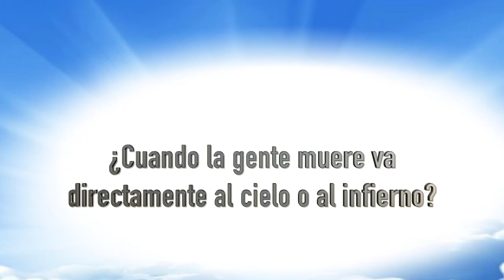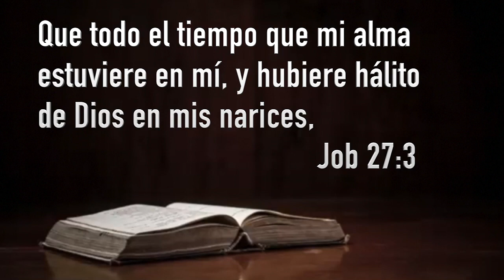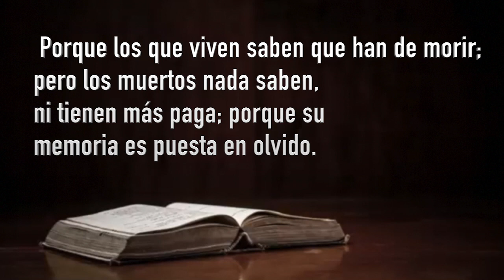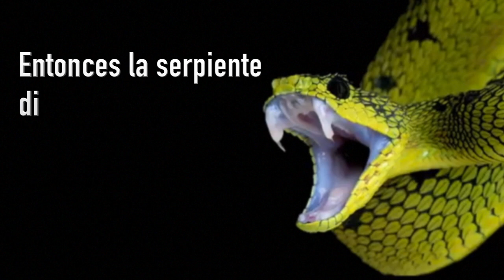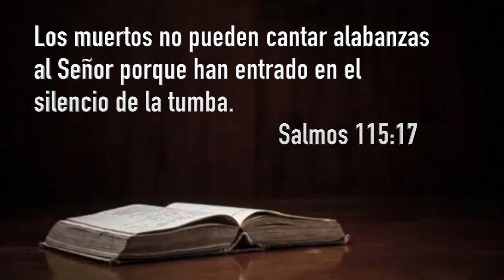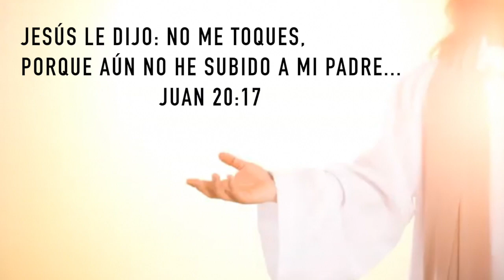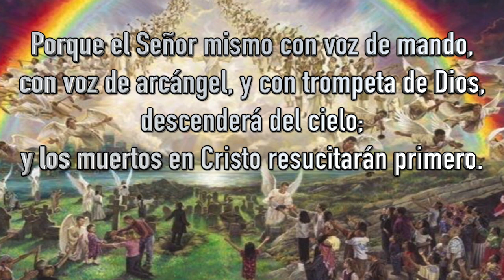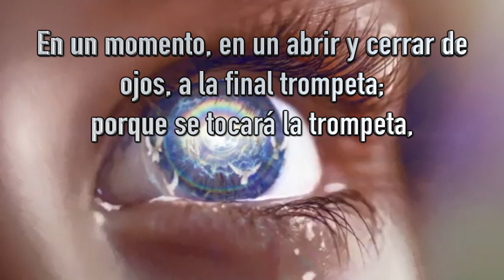La Muerte Y La Biblia: Cinco Hechos Sobre La Muerte Que Te Impactará | Mensajero Maranatha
"Cinco Verdades sobre la Muerte que no te han Contado" es un video que aborda cinco aspectos cruciales de la muerte desde una perspectiva bíblica. Desmentimos varios conceptos erróneos como la separación del alma y el cuerpo, la posibilidad de comunicarse con los muertos, dónde se encuentran los muertos y cuándo se otorga la inmortalidad. Este video proporciona una comprensión clara y basada en las Escrituras sobre temas que a menudo son malinterpretados o desconocidos.

El video es sobre La Muerte Y La Biblia: Cinco Hechos Sobre La Muerte Que Te Impactará y también trata de cubrir los siguientes temas:

Desmentir Mitos de la Muerte
Localización de los Muertos
Conceptos de Inmortalidad

Título: La Muerte Y La Biblia: Cinco Hechos Sobre La Muerte Que Te Impactará | Mensajero Maranatha

✅  Acerca de Mensajero Maranatha:

Bienvenidos a mi canal de YouTube, un refugio donde profundizamos en la Biblia para comprender la palabra de Dios y prepararnos para la segunda venida de Jesús. Aquí exploramos las escrituras, compartimos percepciones y ofrecemos orientación para fortalecer tu viaje espiritual. Ya sea que busques profundizar tu fe o descubrir nuevas perspectivas, este canal está dedicado a ayudarte a acercarte más a Dios y a preparar tu corazón para Su regreso.